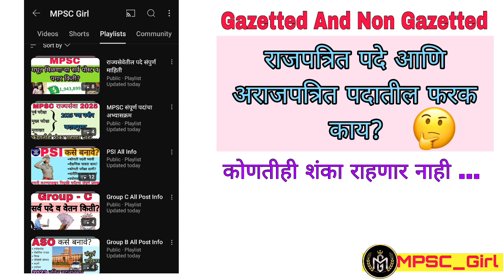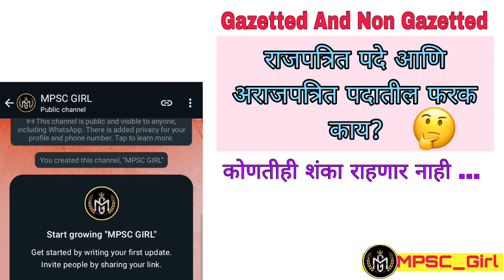Gazetted And Non Gazetted Post Difference|| राजपत्रित आणि अराजपत्रित पदातील फरक काय?